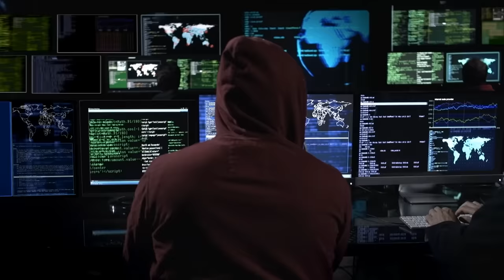Could the United States Invade Iran?